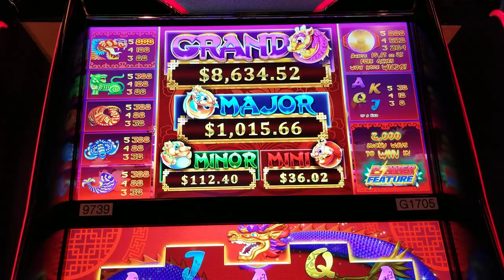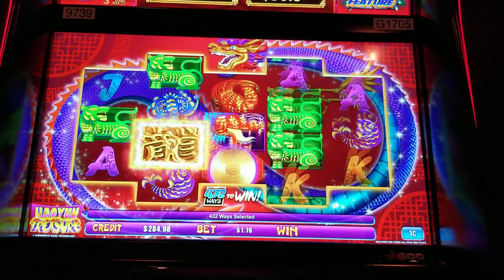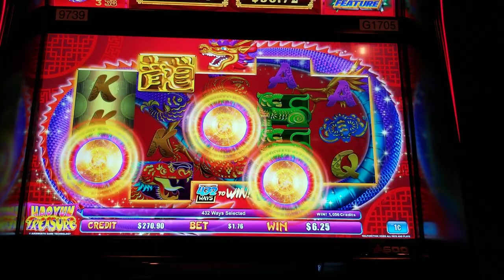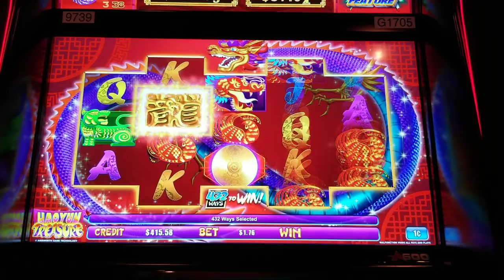Hao Yun Treasures, Huge Win Free Spins. 4 gong trigger with retrigger almost 100X!!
While at the Orleans I figured I'd give this game another shot. It's an Ainsworth game which in the past have not been good to me. However as of late they are really getting better!! Enjoy the video!!